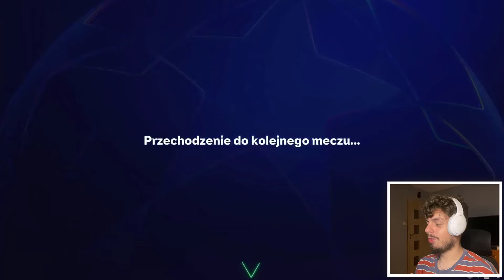CZY SKŁADEM NAJWIĘKSZYCH MŁODYCH TALENTÓW NA ŚWIECIE UDA MI SIĘ WYGRAĆ LIGĘ MISTRZÓW?! | FC25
Czy młode gwiazdy światowego futbolu są gotowe na triumf w najważniejszych rozgrywkach? 🌍⚽ W dzisiejszym filmie buduję drużynę z największych młodych talentów, takich jak Lamine Yamal, Endrick, Gavi, czy Bellingham, i sprawdzam, czy ta ekipa przyszłości może sięgnąć po zwycięstwo w Lidze Mistrzów! 🚀 Zobaczcie, jak radzą sobie w starciach z doświadczonymi rywalami!

extra; ea sports fc 25, ea fc 25, fc 25, ea sports fc 25 premiera, ea sports fc 25 gameplay, real madryt, fc barcelona, lewandowski, ultimate team, mbappe, ea sports fc 25 ultimate team, fc barcelona, el clasico, real madryt vs fc barcelona, mbappe, ea sports fc 25 symulacja, fifa 25